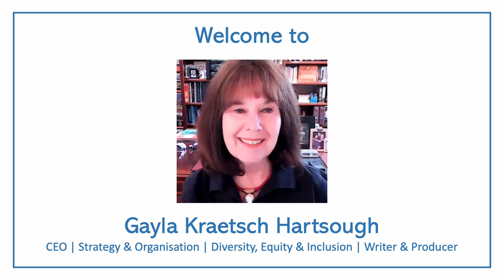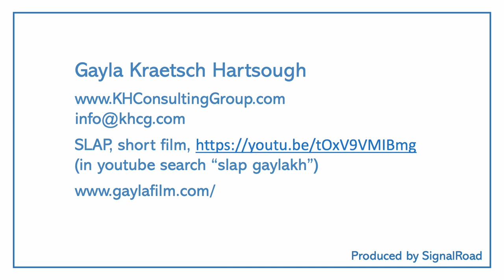Gayla Kraetsch Hartsough Interview: "Strategy & Organisations; Diversity, Equity & Inclusion"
Robinson (Rob) Roe of Unlocking Change in Australia interviews Gayla Kraetsch Hartsough, President of KH Consulting Group. We covered a wide range of topics including:
* How to organize U.S. politics without being sued
* The importance of transparency, collaboration, and inclusion
* A 37-year consultancy that started as an experiment
* Working diagonally across and up-and-down organizations
* SLAP, Gayla's award winning short film's continued relevance, youtu.be/tOxV9VMIBmg

Gayla met Rob when consulting for Telstra of Australia. She was impressed then and impressed now with his insights into organizational effectiveness. Since Telstra, he has set up the Asia Pacific teams for two American Unicorn start-ups. He is now applying his insights to make the organizational world a better place through his opus magnum website, Unlocking Change a BookCast. Unlocking Change is chocked full on interviews and video presentations on his chapters from his online book, Giving Hope.